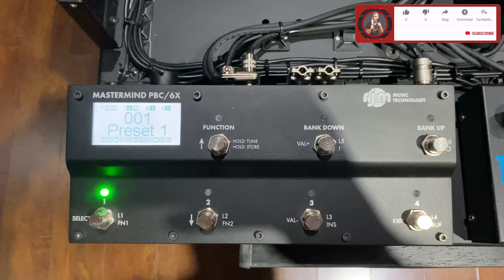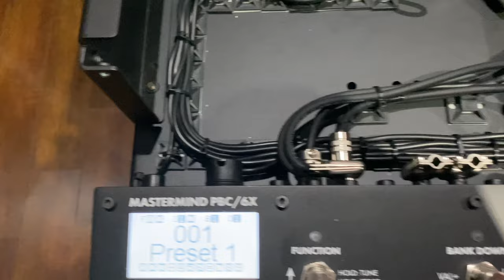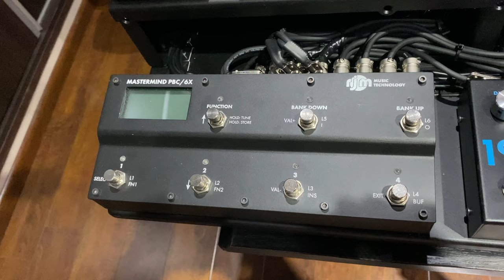GH Systems Pedalboard 2022D (proceso de armado)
Terminamos otra pedalera en GH SYSTEMS y acá te mostramos todo el proceso de armado. Además, te explicamos cómo funciona el sistema completo y qué cosas te permite hacer una pedalera de este tipo.

¿Te interesa un sistema armado de forma profesional (pedalera o rack)? No dejes de contactarnos para que te armemos un presupuesto a medida en base a tus necesidades exactas. Muchas gracias.